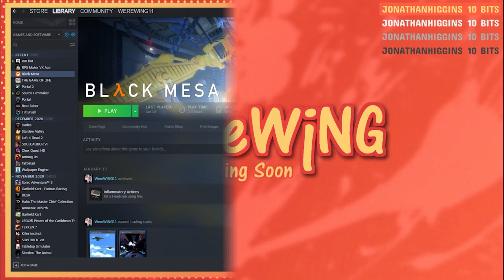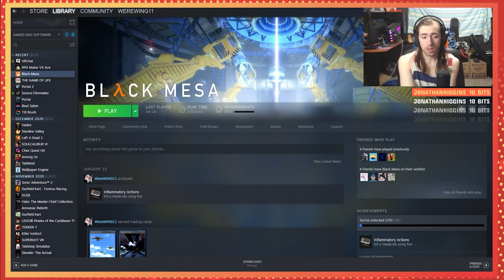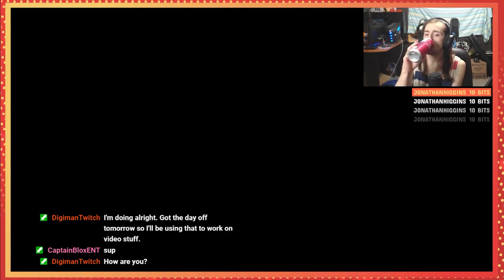Headcrabs Are Just Crunchy Spiders (Black Mesa | FULL VOD Part 2) (01/19/21)